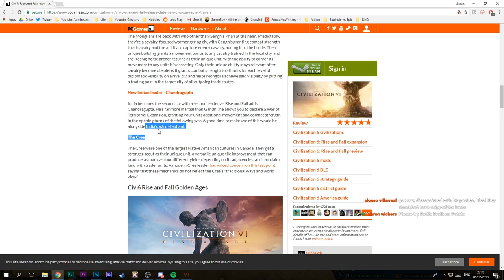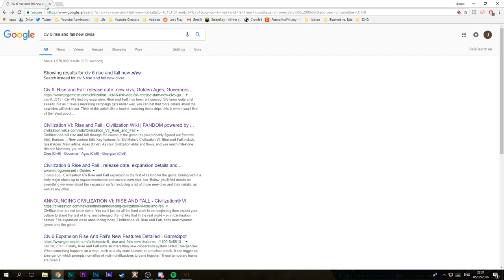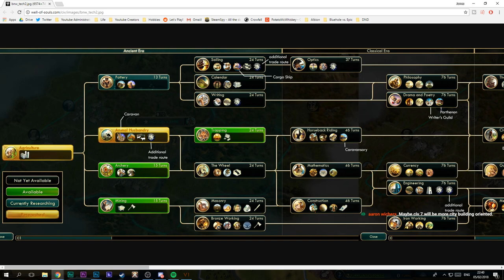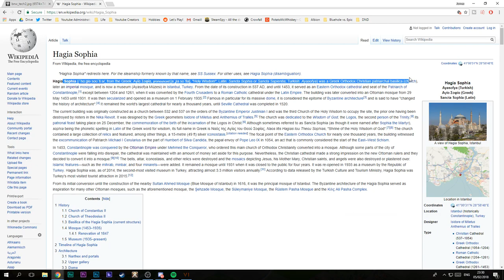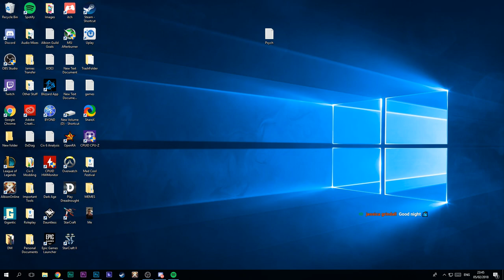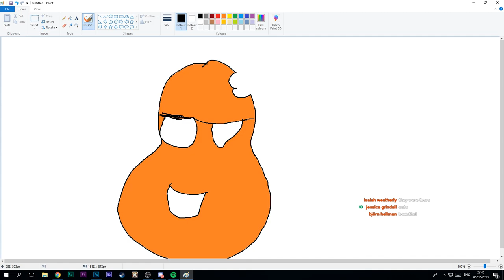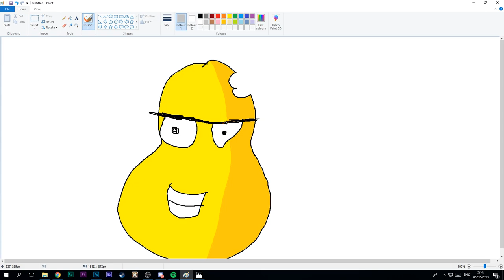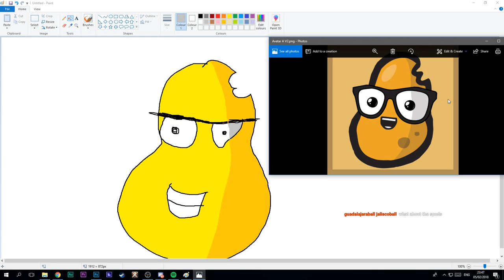Pericles Deity Livestream Part 1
Consider Sponsoring the channel! and click "Sponsor" on the right side of the screen!